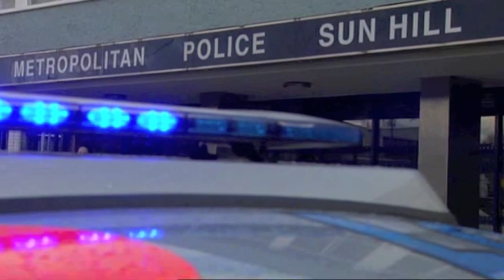THE BILL MOVIE TRAILER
This is the trailer for the finale of The Bill.

This TV movie will feature the original cast members (Trudie Goodwin, Mark Wingget, Jeff Stewart, and Graham Cole) who reminisce over their careers at Sun Hill Police Station. Meanwhile, the current cast members (Simon Rouse and Alex Walkinshaw) wrap up their final investigations on-screen.

This will broadcast on ITV 1 and ITV HD on 16/08/10 at 9pm.